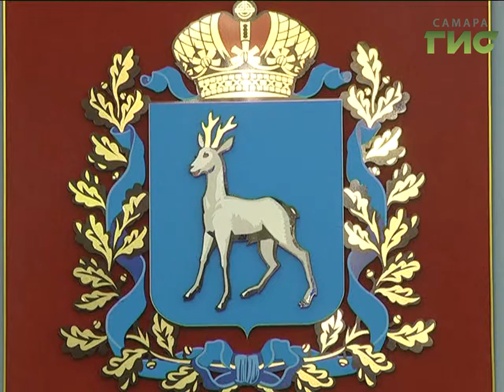За что губернатор Самарской области Николай Меркушкин раскритиковал чиновников